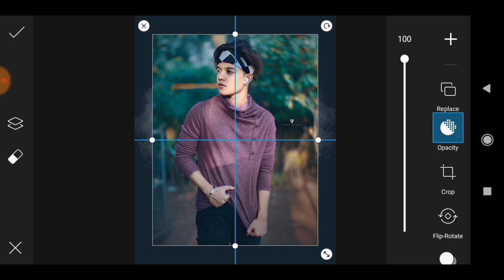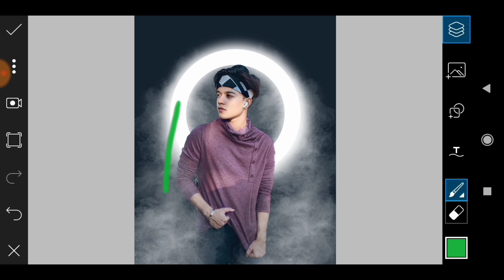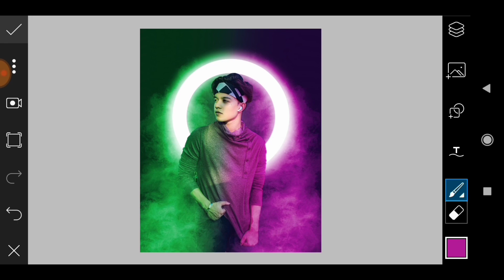Creative Picsart Coloured Ring light Photo Editing | Picsart Ring Light Photo Editing Toturial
Amazing Photo Editing In Mobile | Picsart Best Photo Editing Toturial In Hindhi | Picsart Editing

Heay Guys In This Video I am going Show You An Amazing Photo Editing Toturial in Mobile  All You To Watch This Photo Editing Video quickly From starting to end Without Skip, And Apply on your photos So Let's Enjoy 😊

You May Search :
picsart ring light effect
picsart dual tone effect
Picsart smoke effect
picsart smoke ring Photo editing
picsart Smoke photo editing
picsart dual tone photo editing
Picsart Speacial Photo Editing
Picsart Editing
Pucsart photo editing Toturial step by step
Picsart  editing toturial
Picsart Photo Editing Toturial
Picsart Editing Toturial
picsart Toturial
creative Editing in mobile